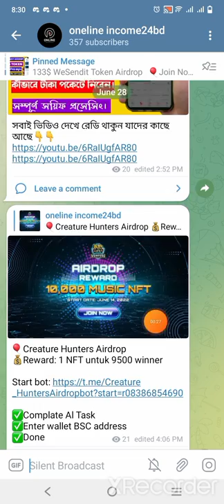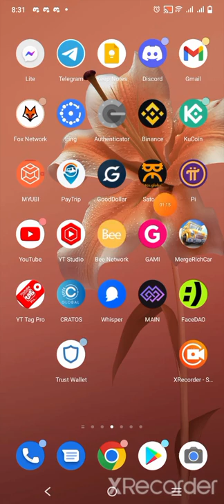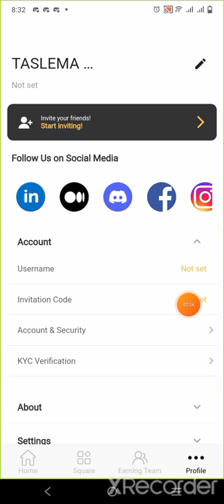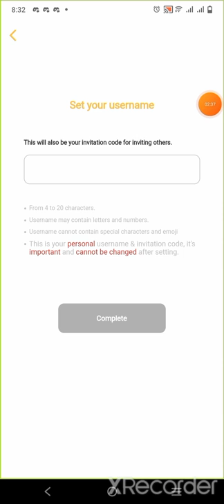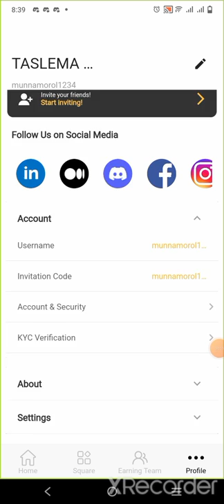Bee Network KYC update|bee network cryptocurrency | important Vedio | Bangla.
money free,earnmoney,how to earn,অনলাইন ইনকাম,ইনটারনেট থেকে টাকা আয়